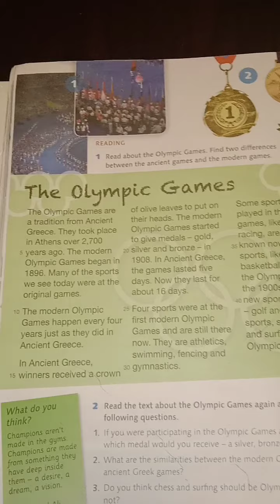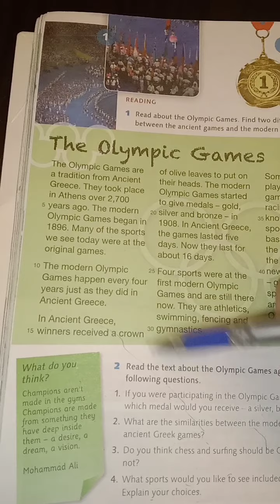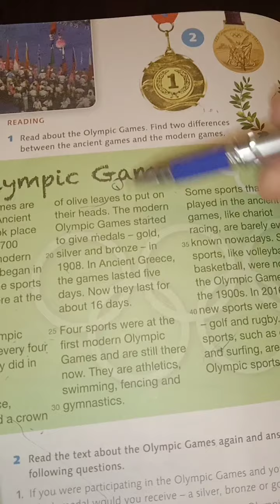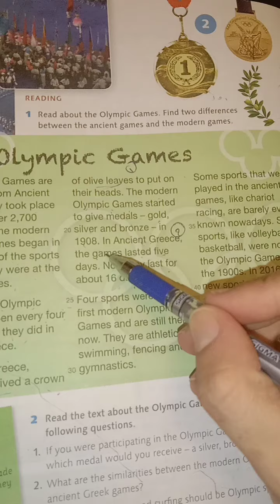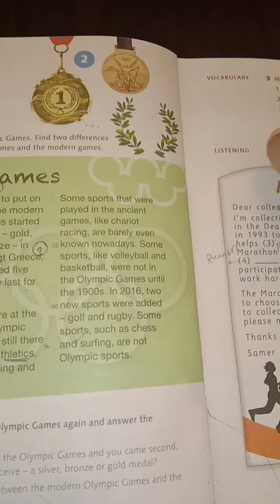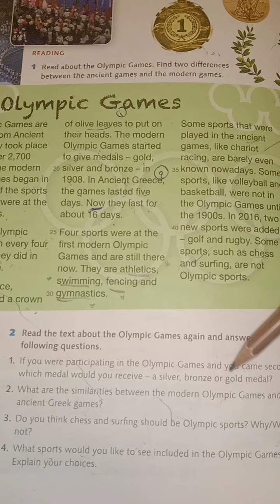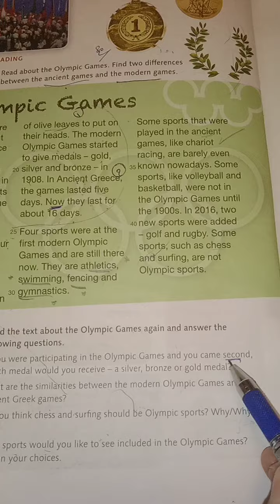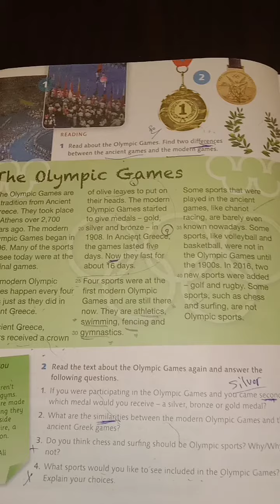8th grade . The Olympic Games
Ala'a Al-khatib